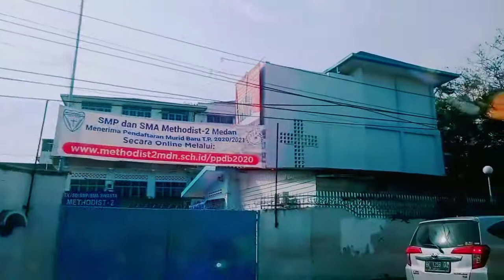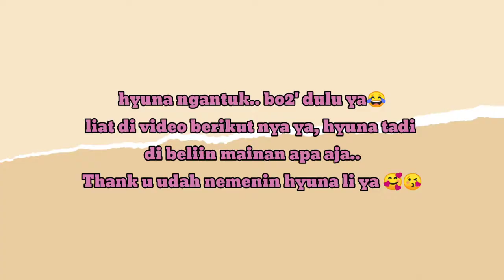Hyuna li keliling medan beli mainan ^.^ // dog vlog // give away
Muter muter kota medan beli mainan.

Give away bagi bagi uang senilai 200.000
Untuk 2 orang pemenang,
masing-masing pemenang akan mendapatkan uang senilai 200.000

cara nya ikuti semua petunjuk yg kami sediakan di deskripsi ini

2.share ke instagram tag ig kami